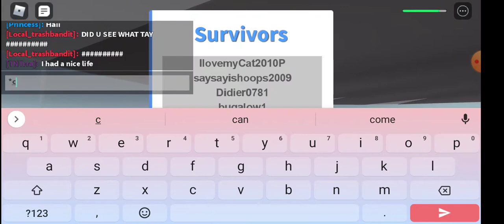playing natural disaster with local_trash bandit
go check out local_trashbanditH2O YouTube channel when she makes it I will update you guys when she does